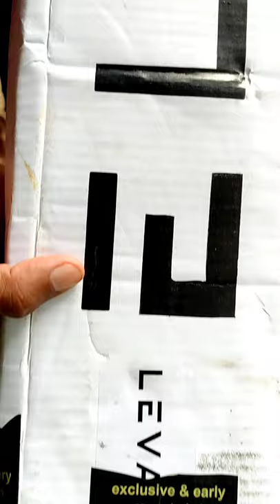Cricket Bat Challenge 🔥🏏ELEVAR Bat💥🏏 Hard-hitting Cricket Bat🚫 TennisCricket